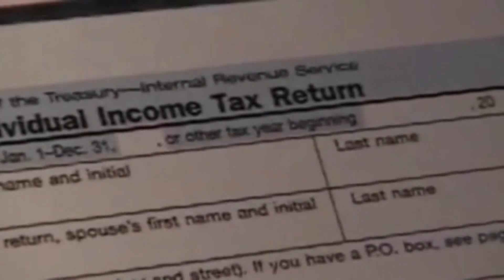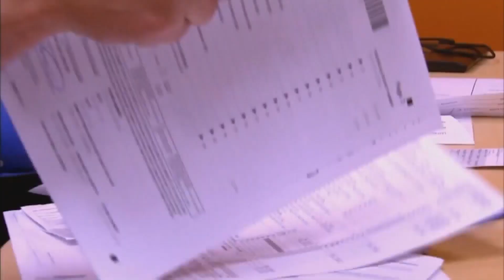Mistakes in filing 2021 taxes could delay refund by several months